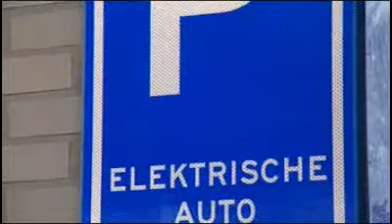Persconferentie Essent op TT circuit Assen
Energieproducent Essent wil samen met een paar andere bedrijven het rijden in elektrische auto's in een stroomversnelling brengen. Op dinsdag 17 juni presenteerden ze hiervoor de plannen op het TT-circuit in Assen.